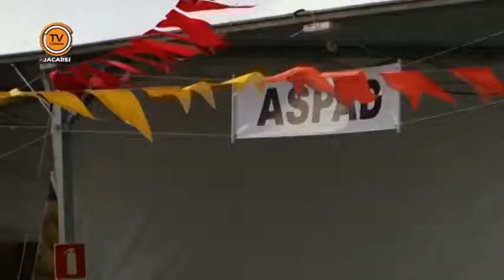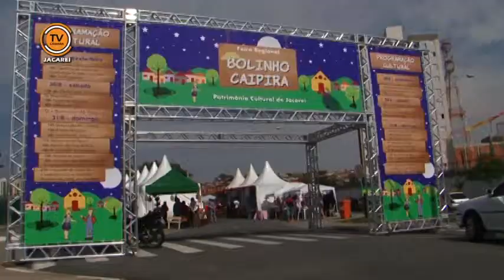Notícias de Jacareí - Retrospectiva 2014 - Edição 07 - Bloco 1/3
Confira os principais acontecimentos da TV Câmara Jacareí no ano de 2014,
TV Câmara Jacareí, a TV Pública da Cidade!

Matérias Edição 07:

1 - Cerimonia de Inauguração de Carro Chinesa em Jacareí - Chery
2 - Desfile 7 de Setembro em Jacareí
3 - Sessão Solene em Homenagem Pessoas que Venceram as Drogas
4 - Feira do Bolinho Caipira em Jacareí